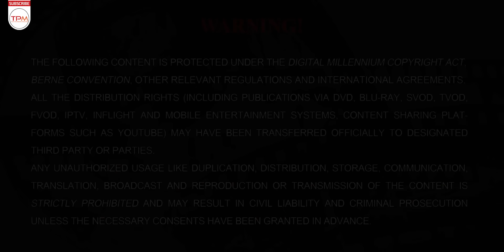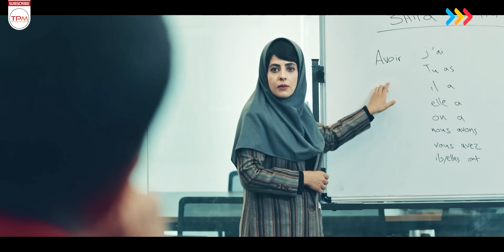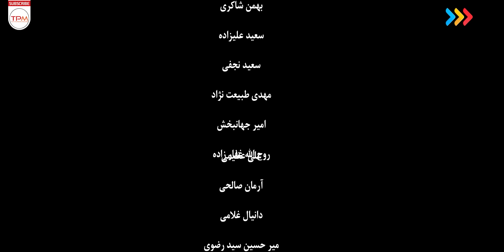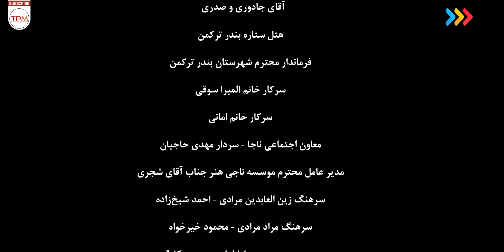سریال هفت(قسمت اول)سریال جدید جنایی و درام هفت با بازی نیکی کریمی، امیر جعفری و بابک حمیدیان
ما رفیق بازیم ، پای حق وای میستیم ، بزنن می زنیم ، بکشن ، می کشیم ، ما هفتا تا تهش می ریم ولی نمی بخشیم ،تهش هرچی که باشه بازم هستیم  ، بازم هفتیم
داستان این سریال در مورد هفت دانشجو می باشد که برای پول درآوردن وارد راه خلاف می شوند. شخصیت اصلی داستان نازنین بیاتی در سریال آنیل نام دارد. این سریال که قرار بود در آغاز 7 اپیزود باشد، در نهایت در 20 قسمت تولد شده است.

خلاصه سریال جدید هفت 👆
سریال هفت/سریال جدید جنایی و درام هفت با بازی نیکی کریمی، امیر جعفری و بابک حمیدیان - Haft Serial Irani

About Serial Irani Haft/seven
We are playing friends, we are in the right, we will hit, kill, kill, we will die until the end, but we will not forgive, no matter what happens, we are still here, we are still alive.
The story of this series is about seven students who enter the wrong way to earn money. The main character of the story of Nazanin Bayati in the series is called Anil. This series, which was supposed to be 7 episodes at the beginning, was finally born in 20 episodes. We are playing friends, we are right, we will hit, kill, kill, we will fight until the end, but we will not forgive, no matter what happens, we are still here, we are still alive!
درباره سریال جدید جنایی و درام هفت
کیارش اسدی زاده: سریال هفت امردادماه پخش می شود / 6 دقیقه از سریال مشمول ممیزی شد! | صادقانه بگویم باور نمی کنم از 20 قسمت این کار در مجموع شاید 6 دقیقه هم دچار ممیزی نشده است. فضای سریال «هفت» نسبت به سریال هایی که تاکنون ساخته شده اند دارای فضایی جریان شکن است به طوری که خودم را برای ممیزی بیش از این آماده کرده بودم اما در تعاملی که رخ داد و راه حل هایی که اعضای شورا و من پیشنهاد کردیم در نهایت کار بیش از 6 دقیقه دچار ممیزی نشد.
عوامل سریال ایرانی هفت
کارگردان، نویسنده و تهیه کننده: کیارش اسدی زاده
سال انتشار: 1402
تماشای این محتوا برای افراد زیر ۱۸ سال مجاز نمی‌باشد
ژانر: جنایی - درام
بازیگران سریال جدید پلیسی/جنایی هفت
امیر جعفری , بابک حمیدیان , حدیث میر امینی , رضا کیانیان , علی مصفا , مهدی هاشمی , مینا ساداتی , نازنین بیاتی , نیکی کریمی , هانیه توسلی ,  پانته آ بهرام, مه لقا باقری